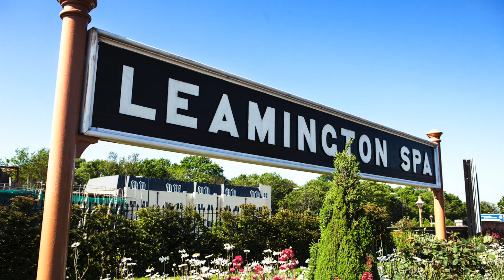Jephson gardens Leamington Spa// MY NEW LENS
Hello everyone,

Here is another nice video for you, I went out at the weekend and brought myself a new telephoto lens. So I thought why to go out and take some pics for you and show you what sort of -photos are going to be coming your way. I will be making more videos like this in the wildlife aswell - so look forward to that!!!